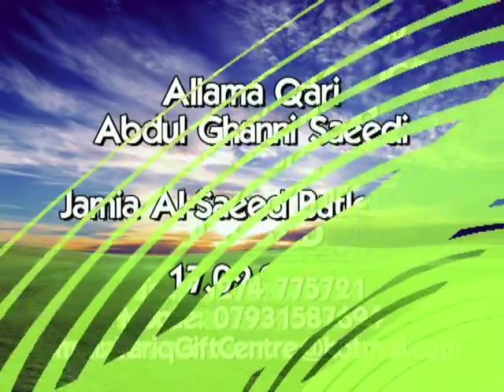Sahibzada Pir Mohammad Atiq-ur-Rahman Faizpuri